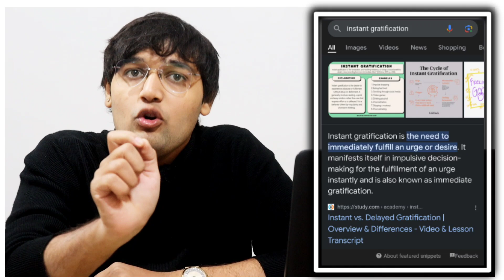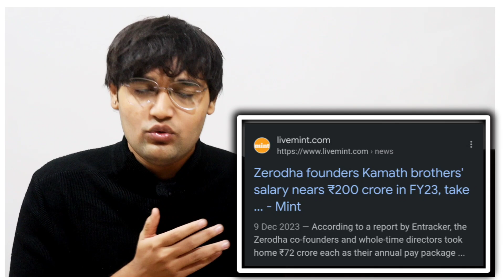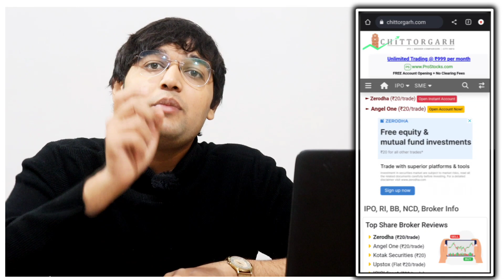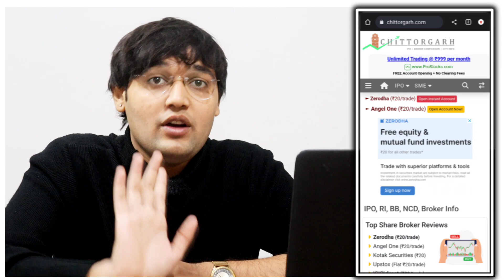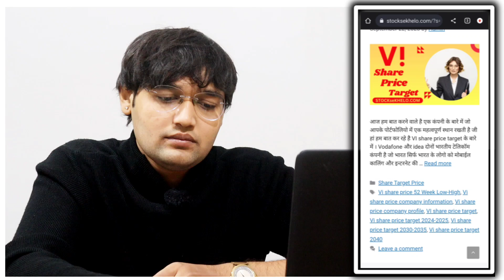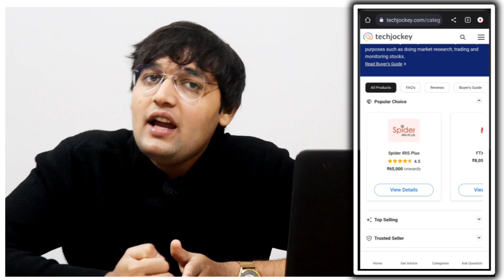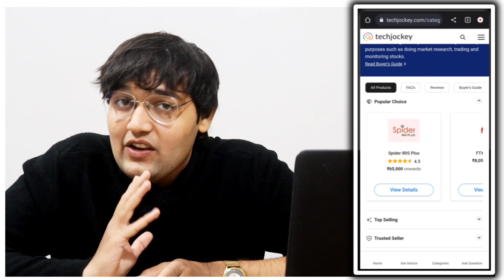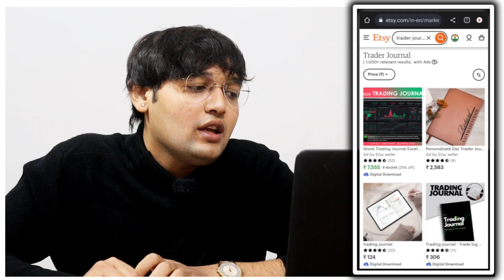Stock Market Business ideas For Becoming Rich || Hindi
Reopen:
 1)Copy-Paste Media Business
 2)Software Media Business
3)Corporate Media Business

(note: This is one of my media business site)

👇💌Money Making Newsletter -
7days for free signup Now

3Books That Changed My Life
📈Zero to One
👀 Psychology of Money
💼Atomic Habits
Tech I use every day
💻HP ProBook
🎙Rode Wireless Go
🎥 shooting camera
⽴Tripod Stand
🔅Ring Light
🎧Boat Headphones
✨Boat Earbuds
🖱Logitech mouse
💺Green Soul Chair